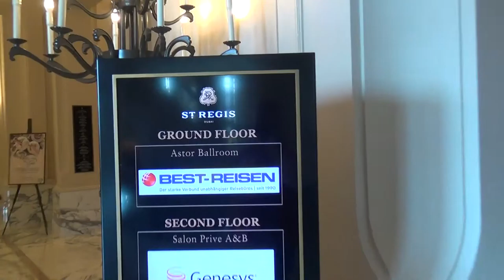St. Regis Dubai Halle Jahrestagung Best Dubai mit Hubert Fella